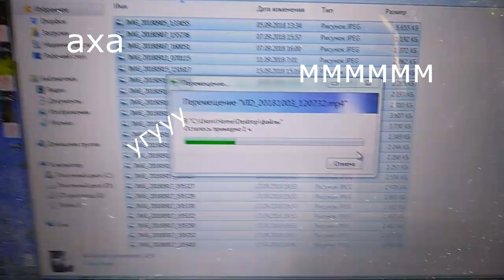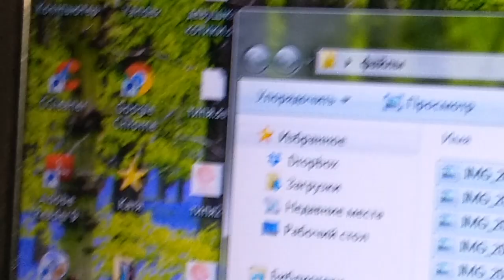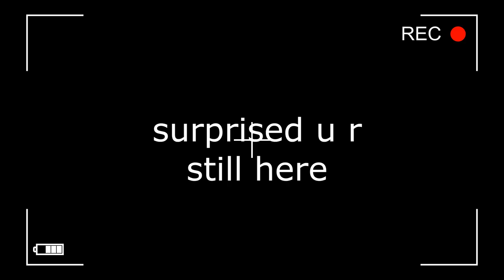Интересное видео об интересном / видео-заметка из 2018 ⋆˚✿˖°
Вам нравятся груши? Я их не очень люблю. Предпочитаю яблоки.

Ижевск, 2018